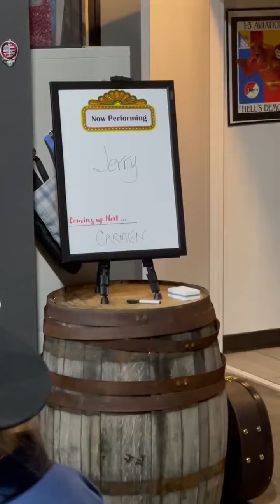“Fortunate Son” - Creedance Clearwater Revival cover.